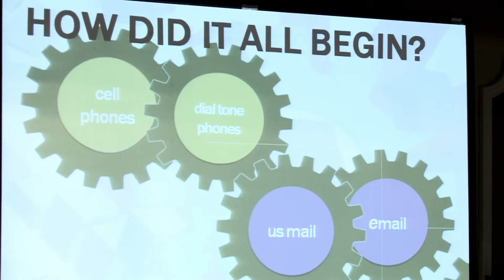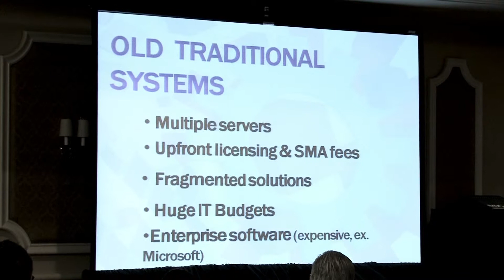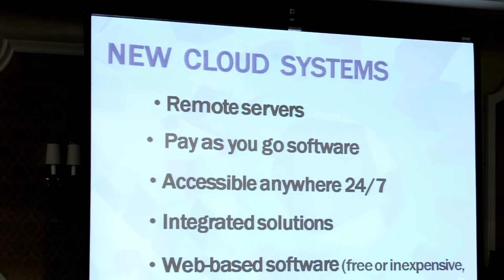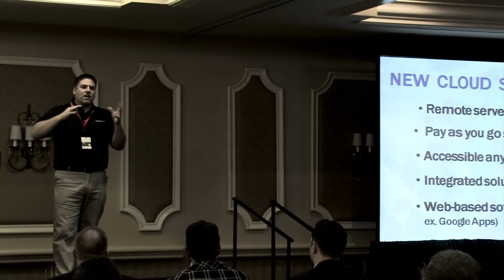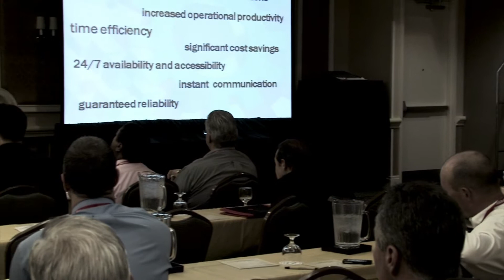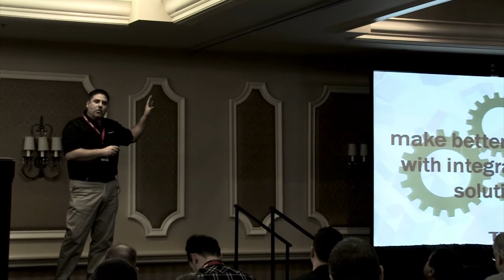EMS Redline Connect 2012: EMS Management Tools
Discover cutting edge, next generation technologies for your integrated EMS systems.